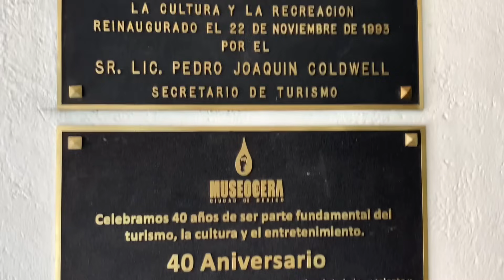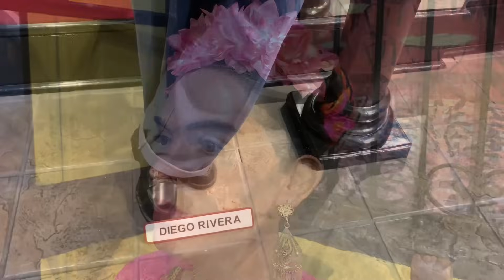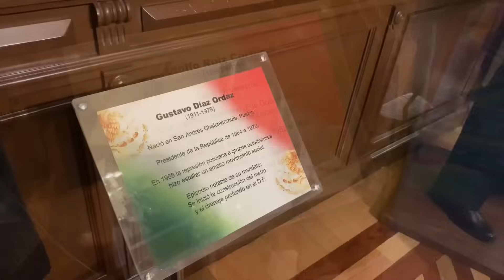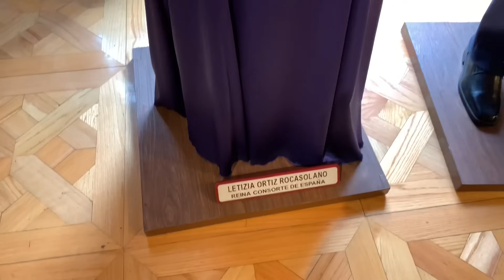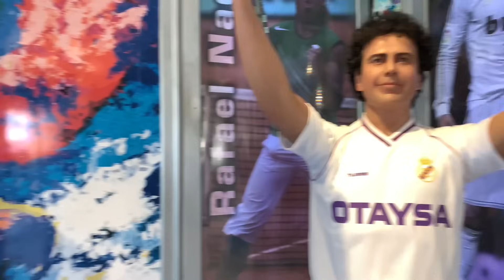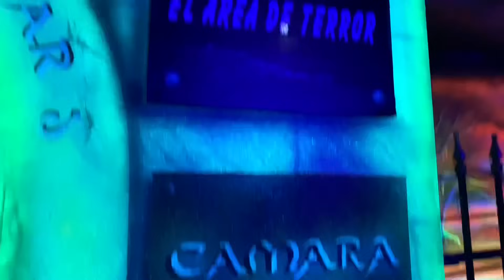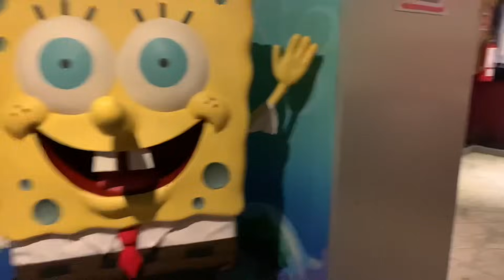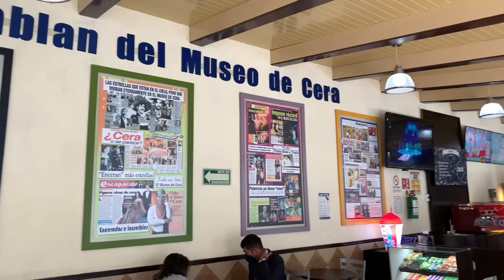Visita completa al Museo de Cera de la Ciudad de México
Vista íntegra de las salas del Museo de Cera de la Ciudad de México, pintores, escultores, expresidentes, magnates, la realeza, revolucionarios, caudillos, monstruos, espectros y seres fantásticos se reúnen en esta casona de principios del siglo XX para  sumergirnos en un increíble viaje,
Le comparto esta visita al Museo de Cera de Guanajuato, ¿encuentran diferencias entre las figuras? Saludos.
En este vínculo podrán visitar el Museo de Figuras de Cera de la Villa, famoso y tradicional entre los capitalinos.
Les comparto uno de mis primeros recorridos al Museo de Cera de la Ciudad de México.